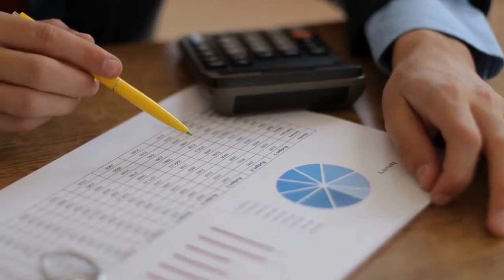Saudi Prince Saud al-Shaalan Message To West and USA After Joe Biden Statement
Saud al-Shaalan is a tribal leader and grandson of King Abdulaziz, the founder of Saudi Arabia.